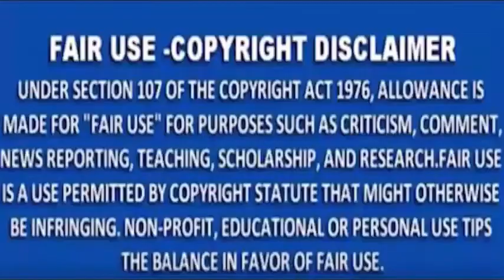MNS NEWS -नागपुर :- हुडकेश्वर इलाके में एक्टिवा से गिरकर युवक की गई जान।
MNSNEWSLIVE# MNS#MNSNEWS NAGPUR#नागपुर :- हुडकेश्वर इलाके में एक्टिवा से गिरकर युवक की गई जान।
MNS NEWS HINDINEWS नागपुर :- हुडकेश्वर इलाके में एक्टिवा से गिरकर युवक की गई जान।
चाणक्यराजनिती राजनेताकीनिती महाभारतराजनिती चाणक्यराजनेता राजयाेग सत्ता विपक्ष नागपुर :- हुडकेश्वर इलाके में एक्टिवा से गिरकर युवक की गई जान।
10कीदस्तक क्राईम क्राईमपेट्रेल पुलीसडायरी गुमशुदातलाश हत्या रेप बलात्कार अपहरण नागपुर नागपुर :- हुडकेश्वर इलाके में एक्टिवा से गिरकर युवक की गई जान।